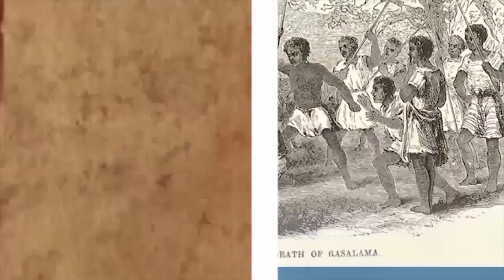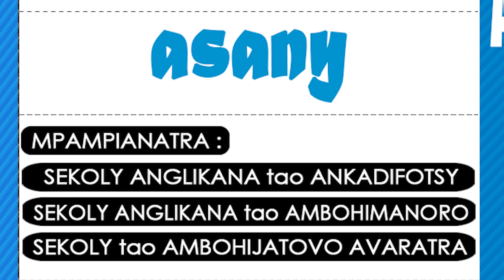ALIMANAKA 17 OCTOBRE 2014